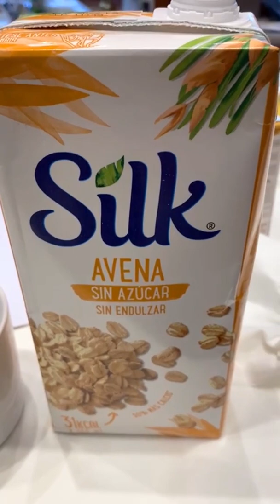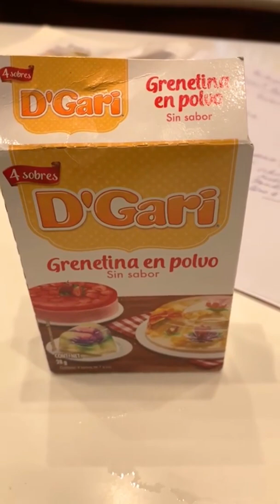Amanda Miguel Cocinando